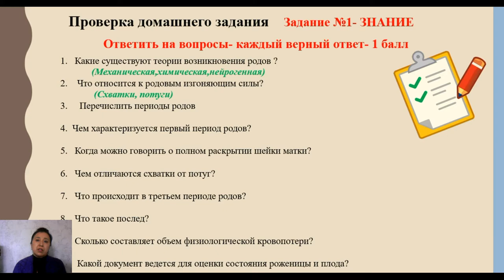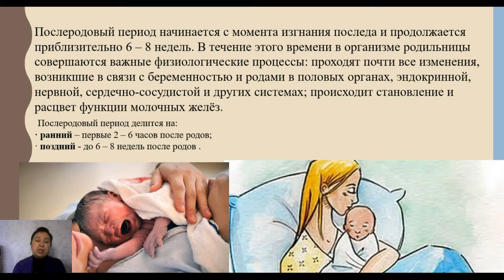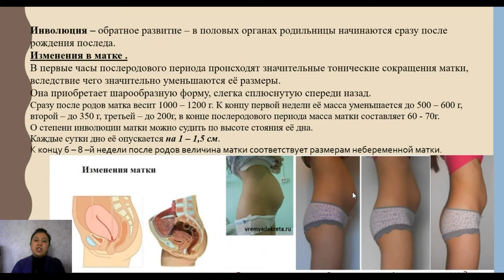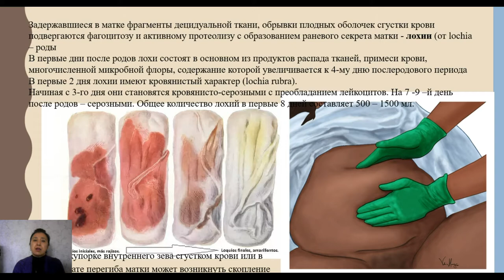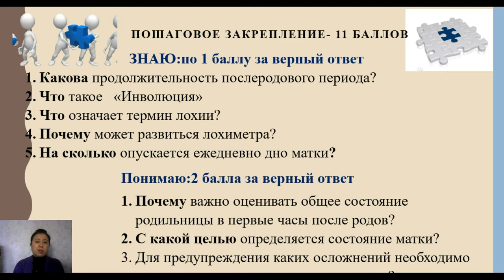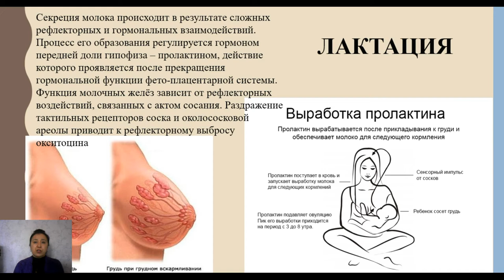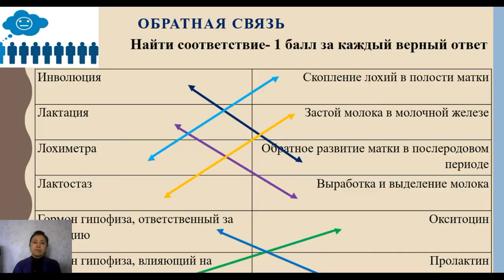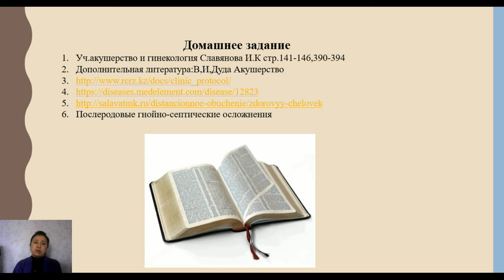ГКП на ПХВ Талгарский медицинский колледж. Преподаватель:Зульярова З.Ш Тема: Послеродовый период